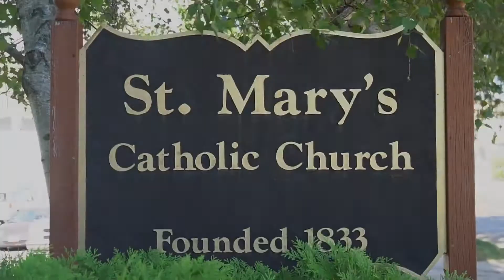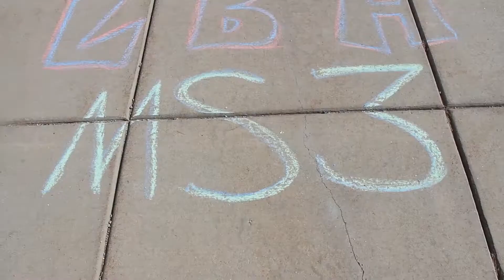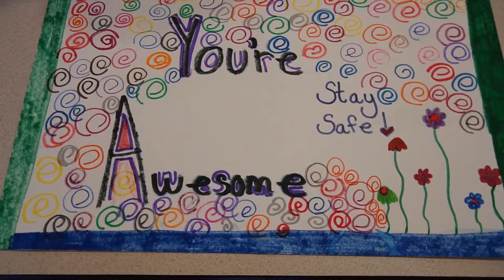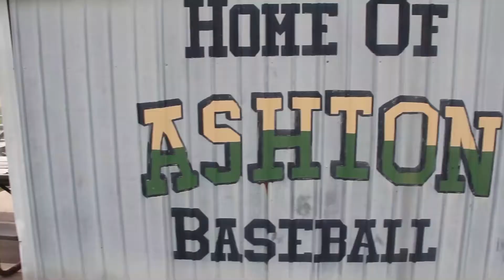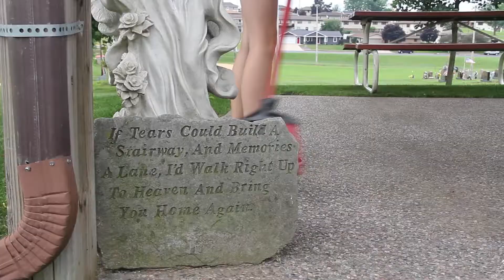LBH 2020 MS3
Love Begins Here Provides Middle and High School youth with an opportunity to encounter Jesus Christ in a life changing way through week long, local mission trips where they live in Catholic community and continue his work on earth.